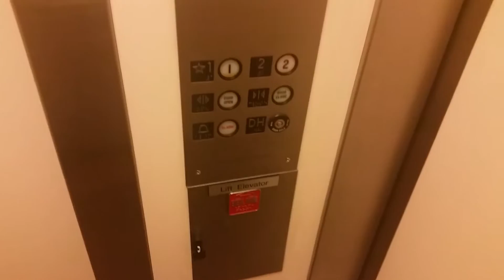R&O LULA Skyway Elevator @ Golden Rule Building in St Paul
Floors: 2 (1,2)
Capacity: 750LBS
Doors: Single 2-Speed Sliding Doors
The Elevator has a Seperate entrance & Exit Door